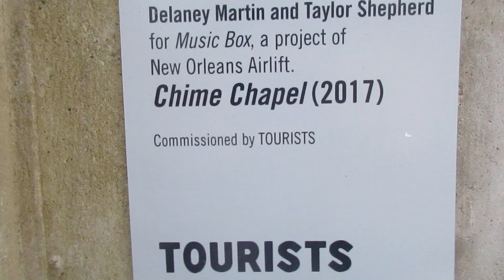The Chime Chapel N. Adams, Massachusetts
Clang yourself into oblivion on the grounds of the Tourists Hotel in North Adams, Massachusetts. That is where you will find this musical art installation. The plaque reads:
Delaney Martin and Taylor Shepherd
for Music Box, a project of New Orleans Airlift.
Chime Chapel (2017)
Commissioned by Tourists